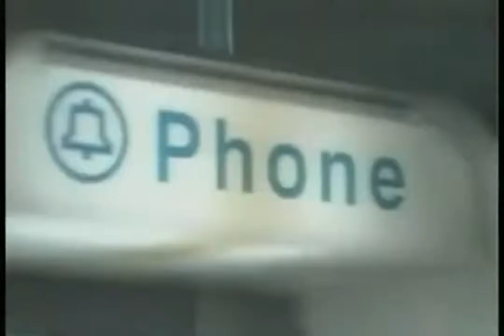Tired of toein’ the line HD Rocky Burnette on Vimeo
nr12
7 weken